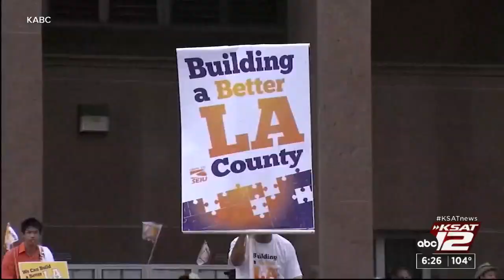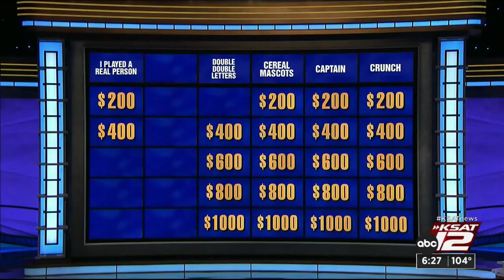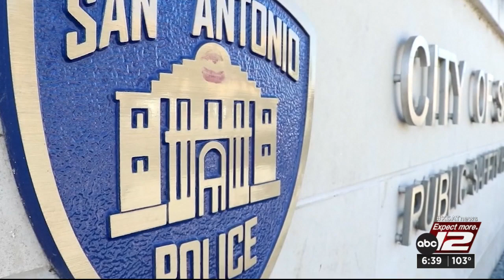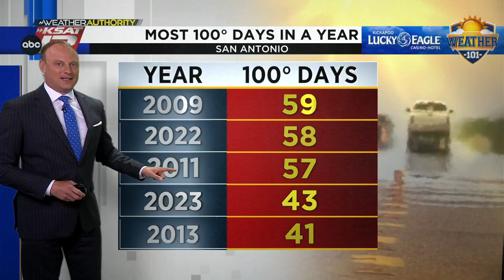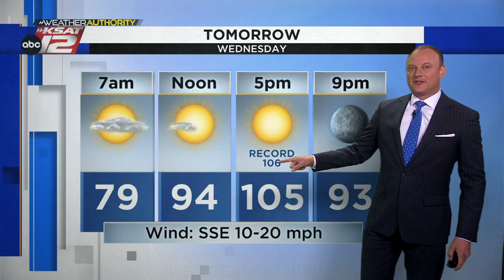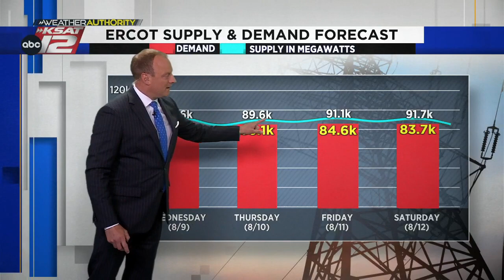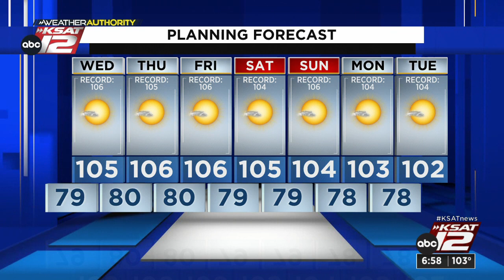KSAT12 News at 6:30 : Aug 08, 2023